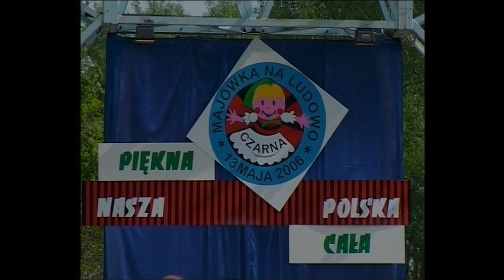Majówka na ludowo w Czarnej!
Rok 2006. Fragmenty występu "Zespołu Pieśni i Tańca Dziebałtów" w Czarnieckiej Górze!
Przygrywa Stanisław Kobyłecki (akordeon) i Gabryś Sobieraj (bęben)